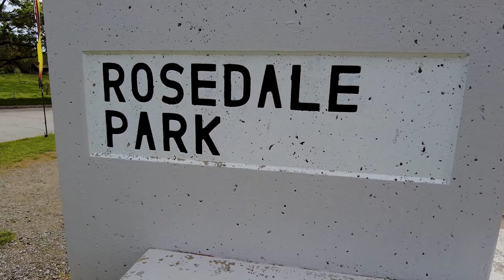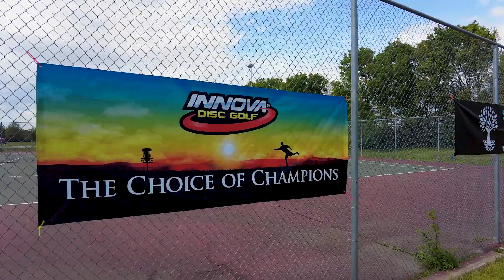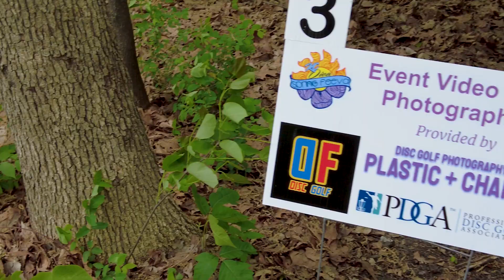2021 PDGA Women's Global Event with the Disc Golf Divas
The Disc Golf Divas competed in the 2021 PDGA Women's Global Event at Rosedale.
Here are sum of the highlights from the event!